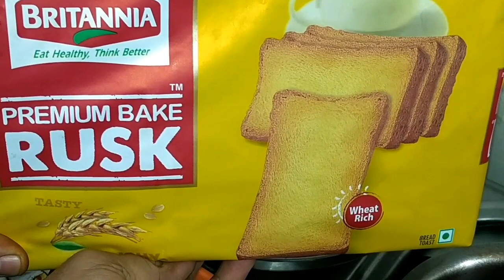Shahi Toast | शाही टुकड़ा रेसिपी कैसे बनाएं | Indian Desserts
Shahi Tukda - Indian Desserts
ये एक भारतीय मिठाई हे जो घर पर आसानी से बनाई जा सकती है. इस रेसिपी को बनाने के लिए पूरा वीडियो देखिये और स्वदिष्ट मिठाई बनाएं. वीडियो में सारी सामाग्री बताई गई है. ध्यान से देखे और बनाये. अगर आपको ये वीडियो अच्छा लगा हो तो लाइक करना न भूले. आपके कुछ सुजाव होतो हमे कमेंट बॉक्स में बतादे.

(और वीडियो देखिए ) - More Recipe Videos

थैंक यू. 😊